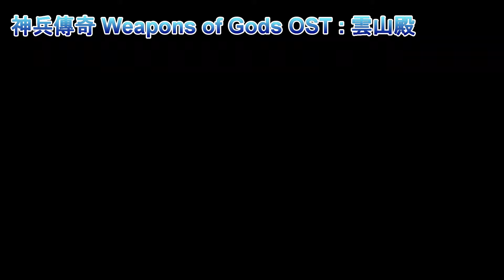神兵傳奇 Weapons of the Gods OST 雲山殿